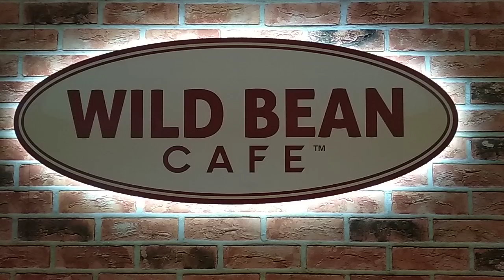2019.01.31 NOWOŚĆ! Kawa z Dzikiej Fasoli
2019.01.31 NOWOŚĆ! Kawa z Dzikiej Fasoli